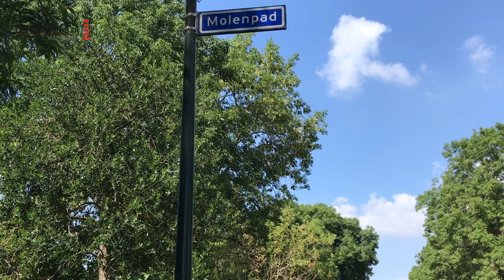Molenpad 11 Weesp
Wonen op één van de mooiste plekjes in Weesp? Dat kan!

Op 200 meter van de rivier de Vecht staat deze karakteristieke vrijstaande dijkwoning aan het Molenpad; een Rijksmonument dat in 1987 geheel in oude stijl volledig nieuw gebouwd is. De charme van vroeger, maar het comfort van nu!

Het Molenpad loopt vlak langs het water van de Vest, een zijtak van de Vecht die zelf op korte afstand van woning loopt. Bovendien is het gezellige centrum van Weesp op loopafstand.

De woning, met een woonoppervlakte van 87 m², heeft 3 slaapkamers en is volledig voorzien van hardhouten kozijnen en dubbel glas. De ruime zonnige tuin is ook via de poort bereikbaar. De balken op de eerste etage bevestigen het authentieke karakter van de woning. In 2014 is de CV vernieuwd en zijn de voor- en achterkant van de woning voorzien van nieuwe Red Cedar planken. Het schilderwerk van de aanbouw is in 2018 nog aangepakt.

Kortom; kom kijken!

Indeling: entree aan de zijkant, ruime hal met meterkast, toilet met fonteintje, diep woon- eetkamer met houten vloer, open keuken met een deur naar de uitgebouwde bijkeuken, voorzien van vaatwasser en wasmachine/droger aansluiting en een toegangsdeur naar de zonnige achtertuin.

Eerste verdieping: overloop met vaste kast met daarin de CV en aan de voorzijde een woningbrede slaapkamer met over de gehele lengte een vaste kastenwand voorzien van paneeldeuren. De moderne badkamer is voorzien van douchecabine, tweede toilet en wastafel. Aan de achterzijde van het huis bevinden zich de overige twee slaapkamers, beide voorzien van dakkapellen. De grootste van de twee is eveneens voorzien van een vaste kastenwand met paneeldeuren. Verder zijn er op de bovenetage diverse opbergmogelijkheden gecreëerd.

Kenmerken:
O Wonen op één van de mooiste plekjes van Weesp
O Woonoppervlakte: 87 m² (bruto vloeroppervlakte 118 m²)
O Drie slaapkamers
O Zonnige tuin
O Gratis parkeergelegenheid
O Rijksmonument met authentieke details
O Bouwjaar 1987
O Weinig verkeer voor de deur
O Kinderspeelplaatsen in de buurt
O Op loopafstand van de Vecht en het centrum van Weesp
O Slechts 5 minuten fietsen van NS station Weesp: 16 treinminuten naar Amsterdam CS of Amsterdam Zuid